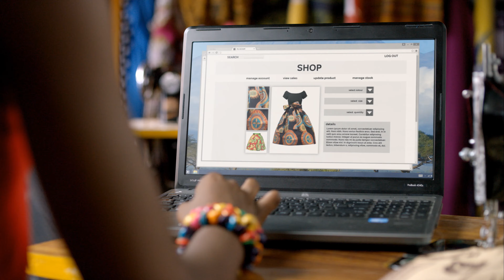Airtel Tanzania - Fursa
TVC for Airtel Tanzania, shot in Tanzania.
Production Company - Ahoy Films
Producer - Dan Odendaal
Director - Brennan Lewis
DOP - Rory 'O Grady
Post - Pepperoni Pictures